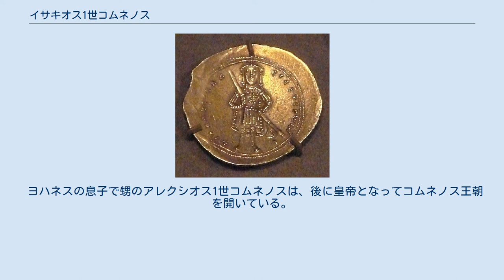イサキオス1世コムネノス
イサキオス1世コムネノス（ギリシア語：Ἰσαάκιος Αʹ Κομνηνός, Isaakios I Komnēnos, 1005年? - 1061年）は、東ローマ帝国の皇帝（在位：1057年 - 1059年）。
中世ギリシア語では「イサアキオス1世コムニノス」となる。
 アナトリアのパフラゴニア に多くの所領を持つ軍事貴族コムネノス家の出身。
1057年、時の皇帝であったミカエル6世ストラティオティコスの文治政治に対し反乱を起こし、軍を率いて首都コンスタンティノポリスに進軍し、ミカエル6世を退位させて、自らが皇帝となった。
 この頃、東ローマ帝国はコンスタンティノス9世モノマコスによる失政や相次ぐ内紛などで、財政は極度に悪化し、軍事力も弱体化の一途をたどっていた。
このためイサキオス1世は、財政再建と軍備増強、皇帝権力の強化を目指し、バシレイオス2世を範とした断固たる統治を行なうようになる。
まず、財政再建のために徴税を厳しく強化し、税を納めないものに対しては容赦ない処罰を加えた。
さらにそれまでの歴代皇帝が教会や貴族層に譲渡または贈与した土地を全て無効として没収したのである。
政治改革によって皇帝権力は強化され、財政も再建された。
しかし元々アナトリアからの成り上がりの身であり、帝国首都の国民や貴族からは粗野な田舎者と見下されていたイサキオスは、貴族や教会から多くの反発を招いた。
 さらにイサキオス1世は、教会の収入を減らされたことに反発した総主教のミカエル1世ケルラリオスを逮捕した。
ところが、これがかえってさらに教会や国民、貴族などの反発を招き、イサキオス1世の改革は行き詰まった。
1059年、ハンガリー王国とペチェネグ族との戦いに勝利し、ハンガリーと平和条約を結ぶことに成功したがその直後、狩りの最中に負った傷がもとで病に倒れた。
一時は命が危ぶまれるほど病状が悪化したため、元老院議長で宮廷の実力者であった知識人ミカエル・プセルロスと弟のヨハネス・コムネノス、さらに皇后のアイカテリネー（最後のブルガリア皇帝イヴァン・ブラディスラフの娘）たちから説得を受けて退位し、元老院議員のコンスタンティノス・ドゥーカスへ譲位した。
退位後は妻や娘と共に修道士となり、1061年に死去した。
 ヨハネスの息子で甥のアレクシオス1世コムネノスは、後に皇帝となってコムネノス王朝を開いている。